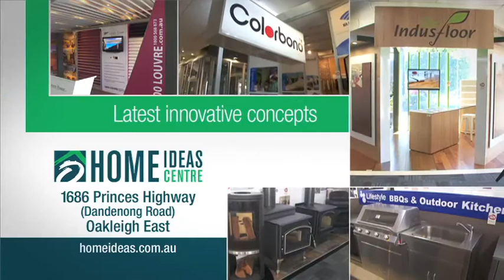Home Ideas Centre - Melbourne